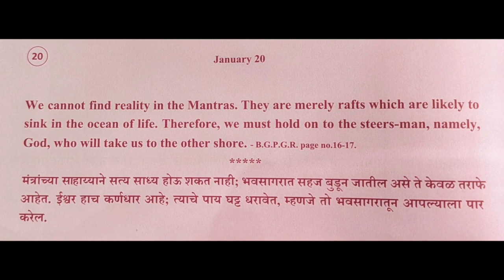Divine Thoughts - 20